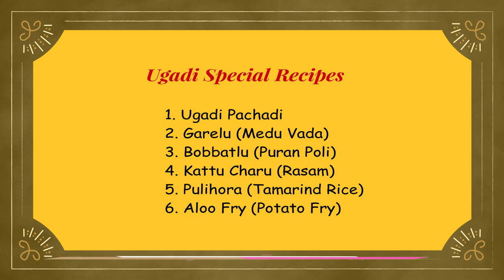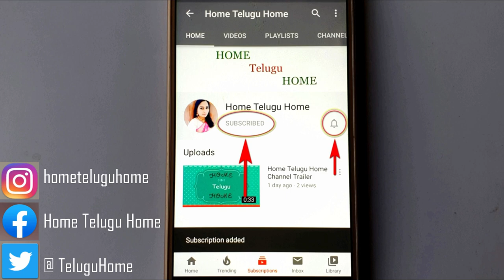Ugadi Special Recipes || Ugadi Pachadi || Pulihora || Bobbatlu || Vada || Rasam || Potato Fry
Ugadi Special Lunch 6 variety of Recipes:
1. Ugadi Pachadi
2. Bobbatlu / Oliga / Holige / Obbattu / Puranachi poli / Poli / Pappu bakshalu / Bakshalu
3. Kattu Charu / Rasam / Ugadi Special Mango Rasam
4. Tamarind rice / Chintapandu Pulihora
5. Medu Vada
6. Potato fry / Aloo fry

This video explains how to make 6 variety of recipes in less time on festival day.

"Wish you all a Happy Ugadi"! Hope you like the recipes.

With Love - Home Telugu Home